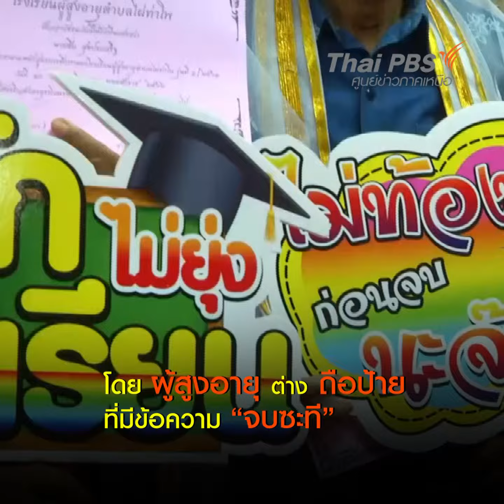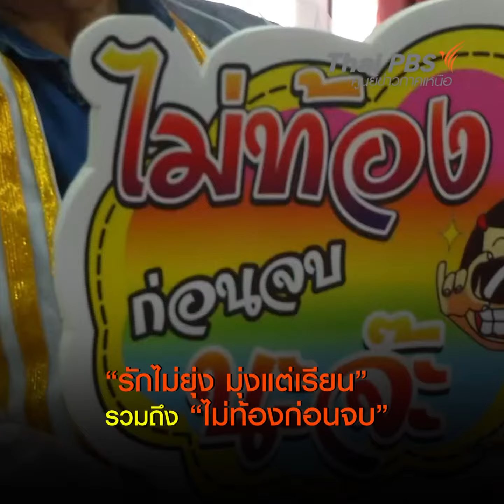จบการศึกษา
...ห้องประชุมโรงเรียนเทศบาลโพธิ์ประทับช้าง จังหวัดพิจิตร จัดพิธีมอบปัญญาบัตรนักเรียนโรงเรียนผู้สูงอายุ ประจำปีการศึกษา 2561 ซึ่งนักเรียนทั้งหมดไม่ใช่นักเรียนภาคปกติ แต่เป็นผู้สูงอายุที่ มีอายุ 50 ปี ขึ้นไปที่ทำการเรียน จนจบหลักสูตร จำนวน 35 คน โดยแบ่งเป็นชาย 6 คน หญิง 29 คน สำหรับโรงเรียนผู้สูงอายุจัดตั้งขึ้นเพื่อเป็นการพัฒนาศักยภาพผู้สูงอายุทั้งด้านร่างกาย จิตใจ สติปัญญา การทำกิจกรรมร่วมกัน โดยเปิดการสอนระดับพื้นฐาน 4 หมวดวิชาหลัก สุขภาพ สังคม เศรษฐกิจ และ สิ่งแวดล้อม เพื่อให้ผู้สูงอายุรู้สึกผ่อนคลาย และเป็นแบบอย่างให้กับผู้สูงอายุรุ่นหลัง รวมถึงเป็นการสร้างความรักความสามัคคี
ข่าว/ภาพ...สายันต์ ชูฉ่ำ